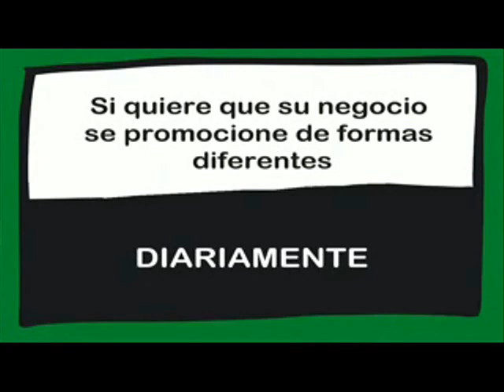PISOS DE ALQUILER. OPINIONES DE UN PUEBLO. Emitido el día 03/10/2019.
Pisos de alquiler.  Opiniones de un pueblo.